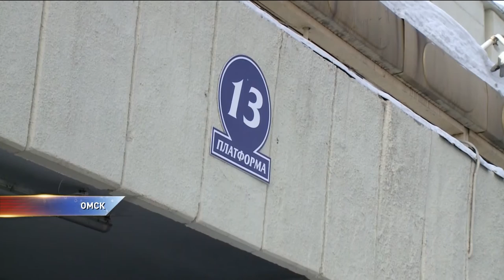В правительстве пытаются наладить транспортное сообщение с отдаленными селами